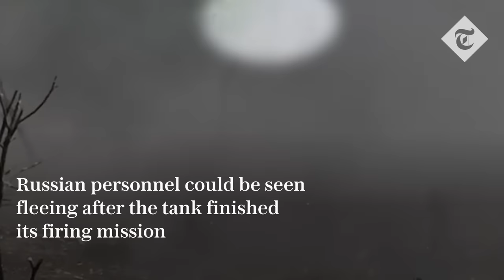Russian troops flee as Ukrainian tank fires on their position in Bakhmut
A Ukrainian tank was able to fire at Russian positions in Bakhmut at very close range after identifying their location by a drone, as the Ukrainian military claimed to have made further gains on one of the most strongly contested front line cities in the war.

Video footage reportedly from Ukraine’s 30th mechanised brigade appears to show Russian soldiers firing at a drone which has come very close to their trench positions, before coming under heavy fire by a Ukrainian tank.

The tank travels along a mud track parallel to the trench before its assault. Soldiers can be seen fleeing their positions following the heavy fire.